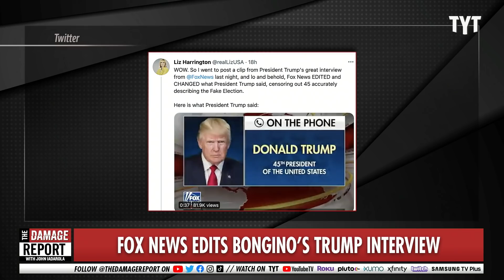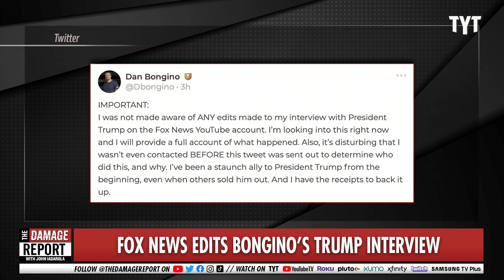Trump's Interview Was SO BAD Fox News Made Edits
Fox News made edits to this Donald Trump interview and he still sounded dumb. John Iadarola and Francesca Fiorentini break it down on The Damage Report.

"Trump: Could you imagine if I were President right now and we had this massive attack from the Coronavirus. You know they like to call it the, they have new names and they’ll have other new names but it’s exactly what we had."